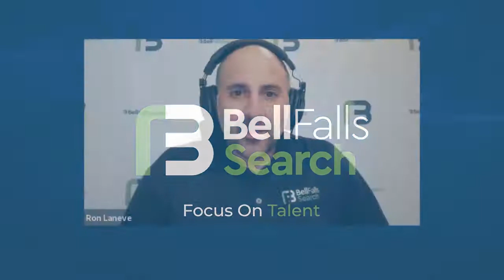Focus On Talent - Tara Lavelle Head of Marketing River SaaS Capital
Each week, we interview proven leaders to learn from their experiences, and share their Talent Attraction and Candidate Experience stories with you.

Today's guest is Tara Lavelle Head of Marketing River SaaS Capital

Tara shares the story of her career progression and success as a Marketer:

- Tara's career spans product marketing in Consumer Products with American Greetings, to Financial Service with Cardinal Commerce (Visa)
- She talks about and give specific references about how he power of CURIOSITY can lead to great marketing as well as impact your career aspirations.
- Tara discusses the importance of putting yourself into a position to take calculated risks in order to grow
- For those beginning their careers, it's critical to demonstrate your self-driven ability to learn
- Lastly, Tara shares the concept of leveraging a Brand Plan for supporting your job search.

Our mission is to:
- Promote the accomplishments of our guests
- Highlight the companies where they are working and the services or products they offer
- Share success stories from their experiences
 - And most importantly provide strategies for job seekers, and advice to Talent seeking to accelerate their careers